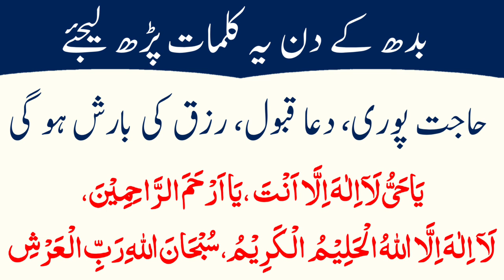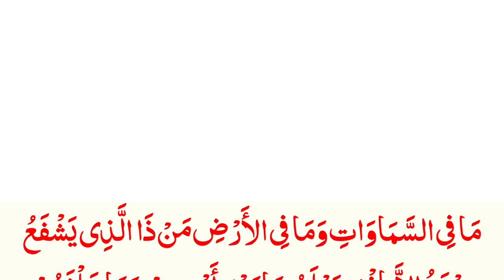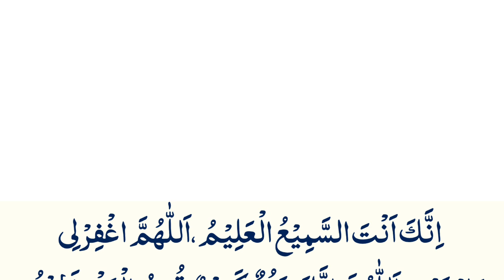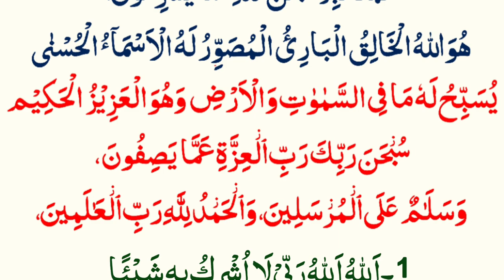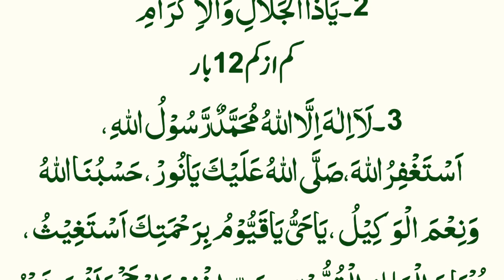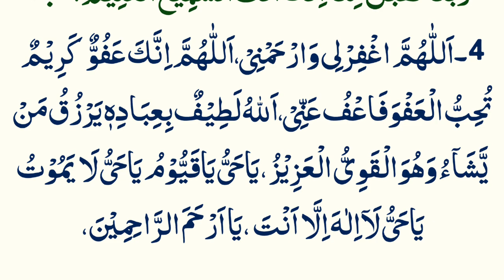Wednesday 100% Hajat Puri Hogi | Wednesday Wazifa For Hajat